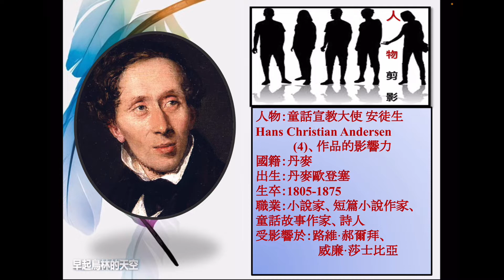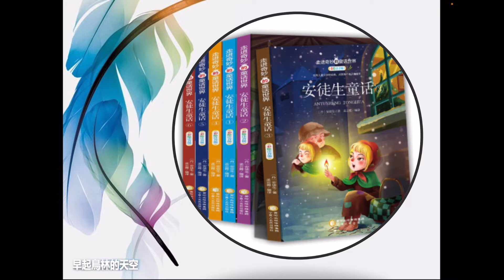人物剪影：「童話宣教大使」安徒生 Hans Christian Andersen (4)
人物剪影：「童話宣教大使」安徒生 Hans Christian Andersen
集4、作品的影響力
備註：
還記得小時候讀過的《醜小鴨》、《賣火柴的女孩》……？可知道其作者 安徒生 Hans Christian Andersen是個有基督信仰的人嗎？您又可發現他寫的故事其實是老少咸宜的呢？偉大的作品通常是見於獨特的時代背景，但更重要的是那作者有一個偉大的心靈。